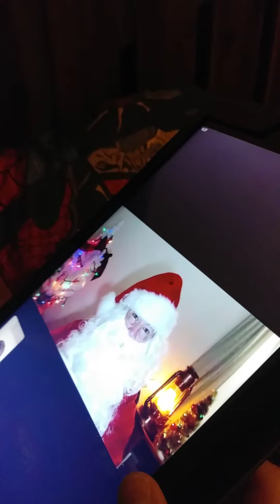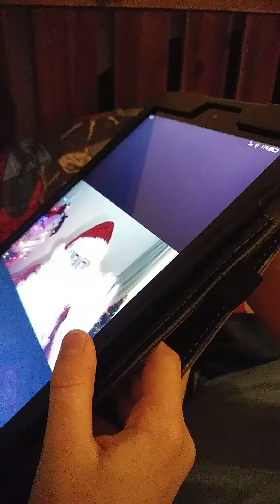Santa called me!!!!!!!!!!!!!!!!!!!!!!!!!!!!!!😀😀😀😀😀😀😀😀😀😀😄😄😄😄😄😄😄😄